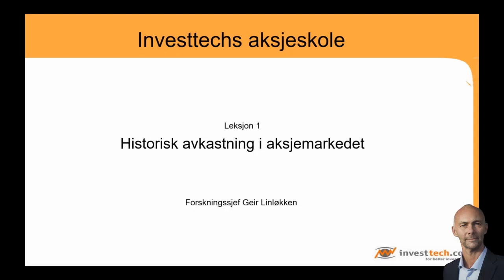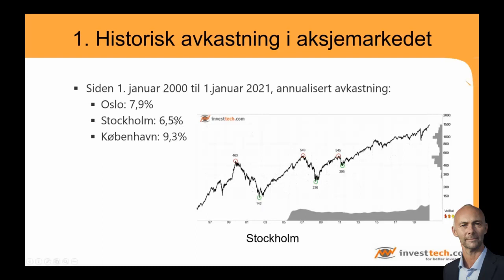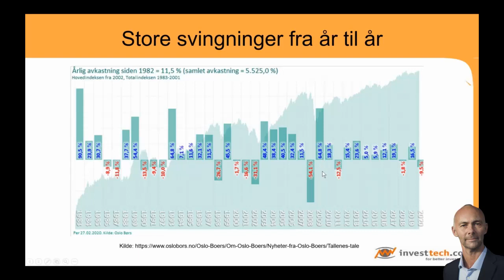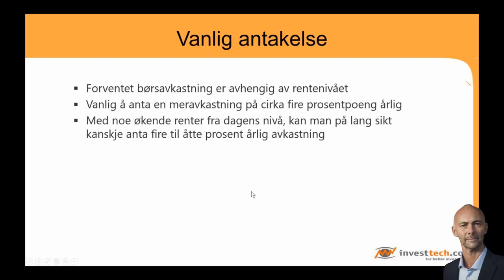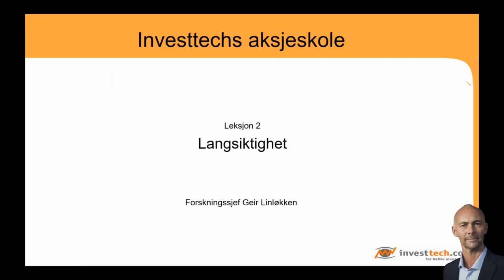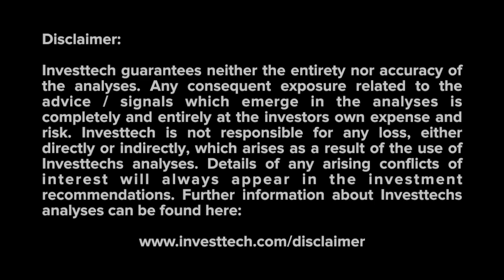Investtechs aksjeskole del 1: Historisk avkastning i aksjemarkedet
Del 1 av Investtechs aksjeskole: Historisk avkastning i aksjemarkedet

Ved forskningssjef Geir Linløkken.